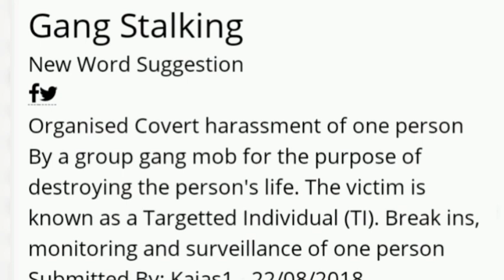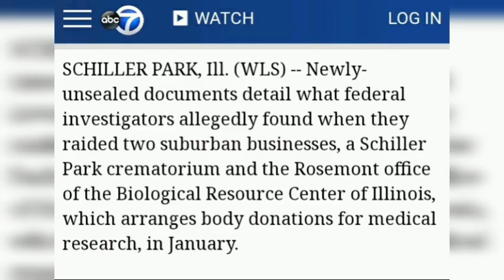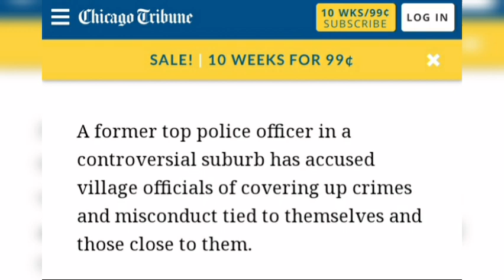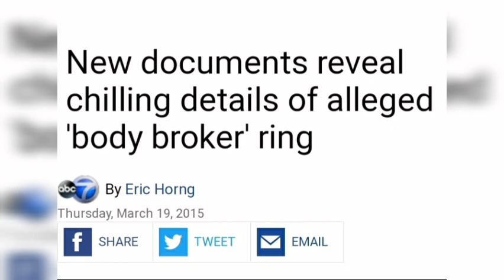KENNEKA JENKINS 2021 SECRETS & TRUTH EXPOSED {INTRO}